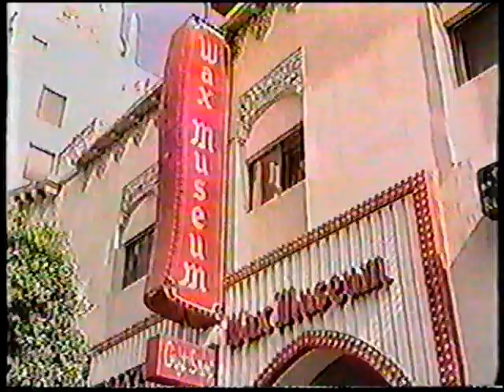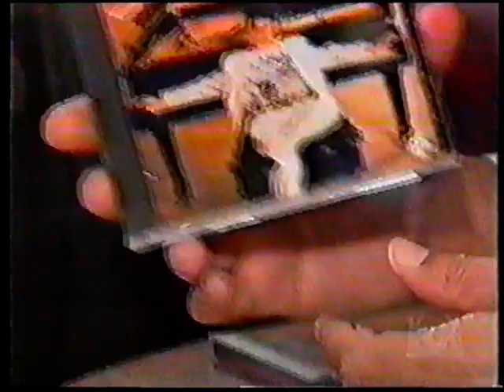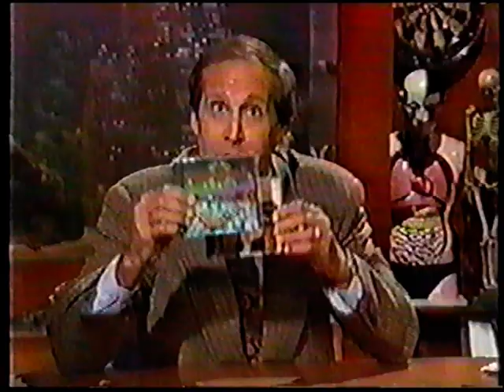The Chevy Chase Show - Jennie Garth, Garrett Morris, Sergio Salvatore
Chevy's side job at the Wax Museum
Jennie Garth
News Update
Garrett Morris
Teenage Pianist Sergio Salvatore